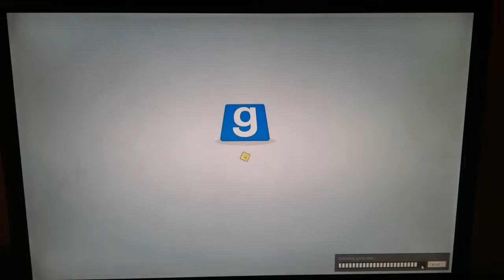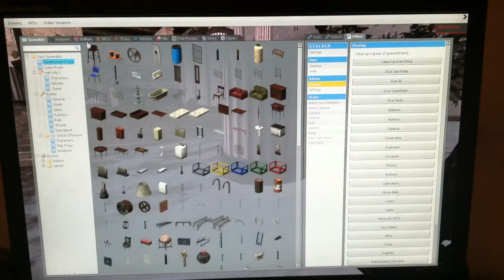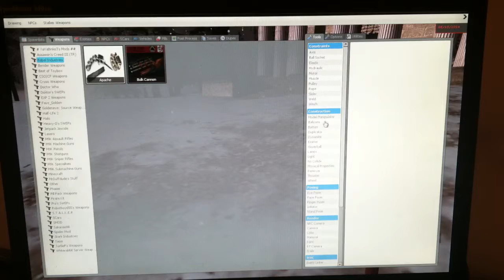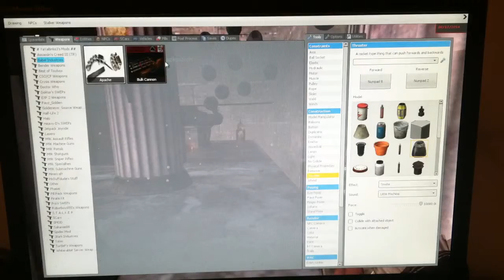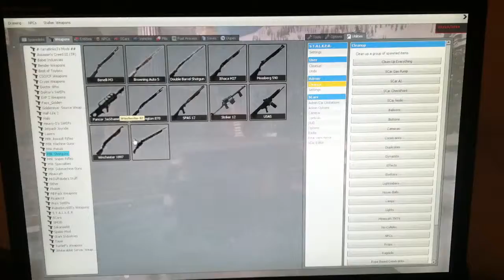Gmod episode 4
Hey guys so today I'm playing Garry's mod and I hope you enjoy